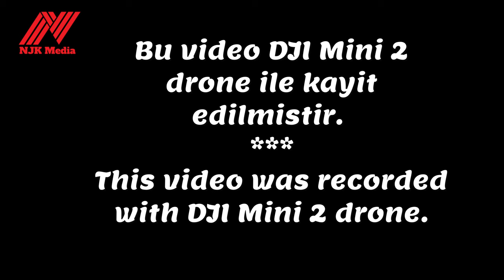Adiyaman Gölbasi Yukari Nasirli Köyü, drone 4k cekimi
This video was recorded with DJI Mini 2 drone.
Bu video DJI Mini 2 drone ile kayit edilmistir.